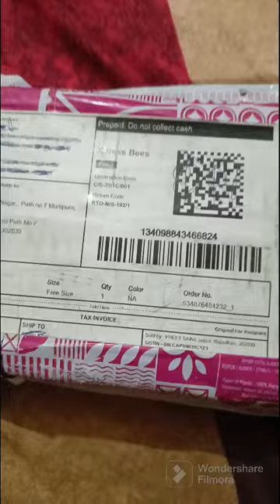sunglasses in 305 ray ban onkine shopping blog 2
online shopping online shopping in meesho online shopping in ShopClues online shopping in Flipkart Cheapest shopping cheapest product Diwali bumper Holi Dhamaka Mithun aur Patel how to get admission for details option of Patel best product in which side measures of semester Flipkart Amazon